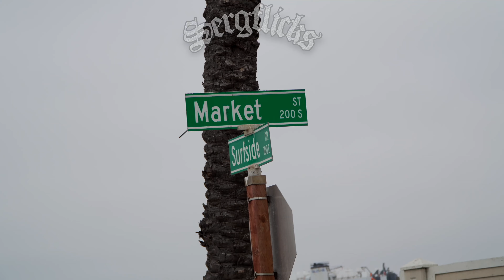2024 Banana Festival and Car Show Port Hueneme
Youtube pays me almost nothing to create these videos so please consider Purchasing photos on my website if you would like to contribute.